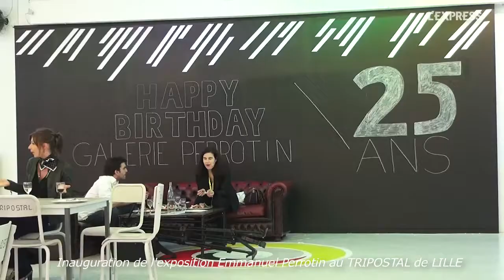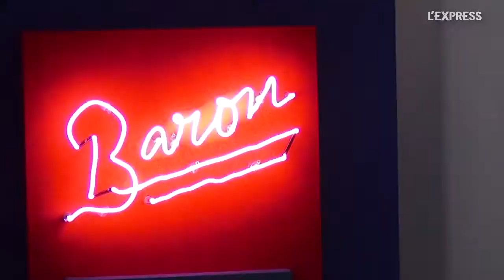Emmanuel Perrotin: 25 ans au service de l'art